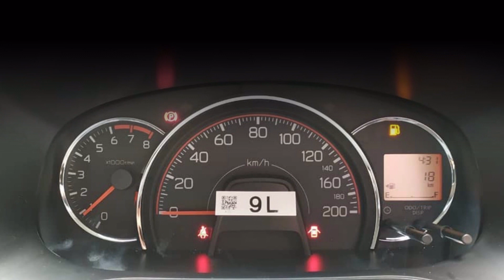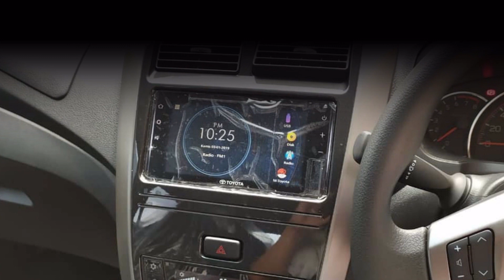Eksterior Interior Toyota Agya Terbaru 2020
Eksterior Interior Toyota Agya 2020. Eksterior Agya Terbaru 2020. Interior Agya terbaru 2020.